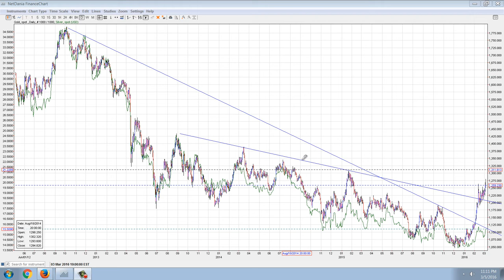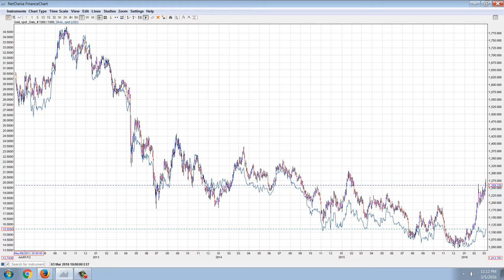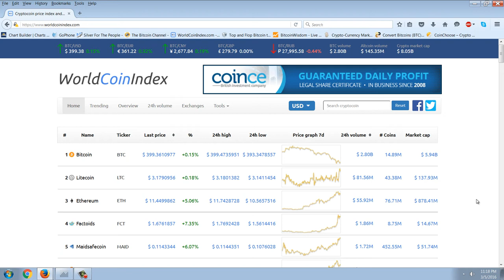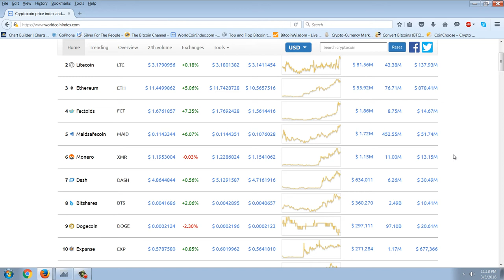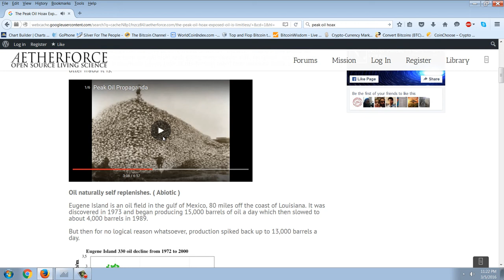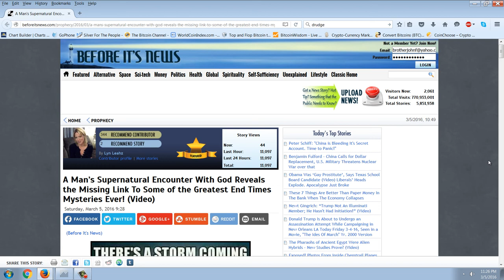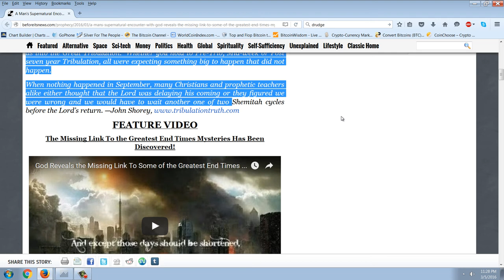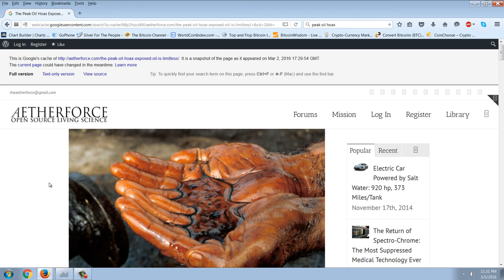Member Update 3/5/16 Peak Fail